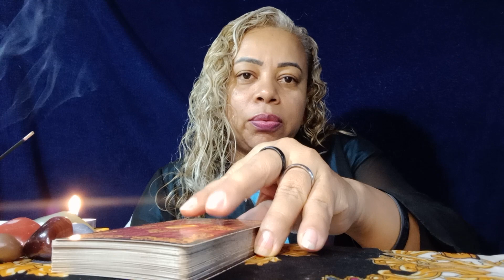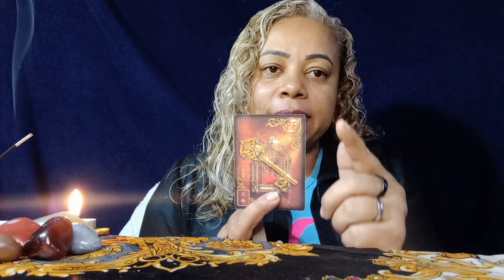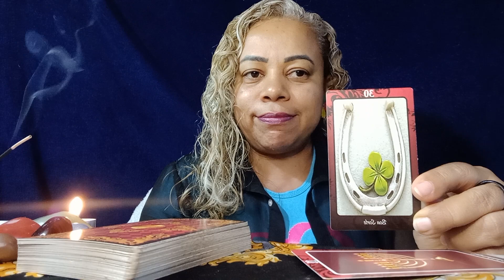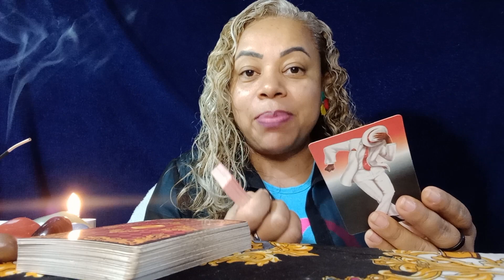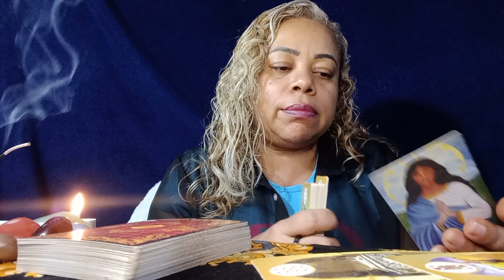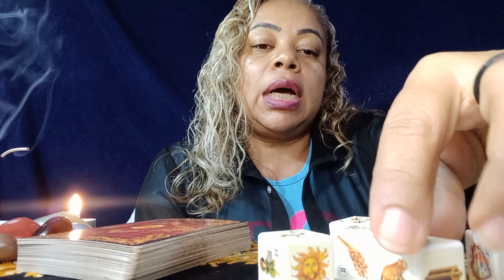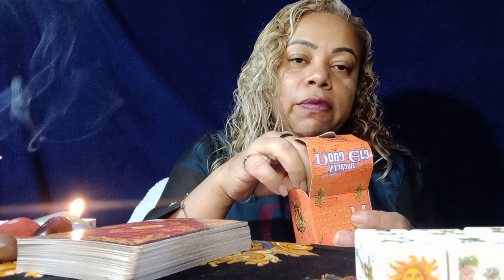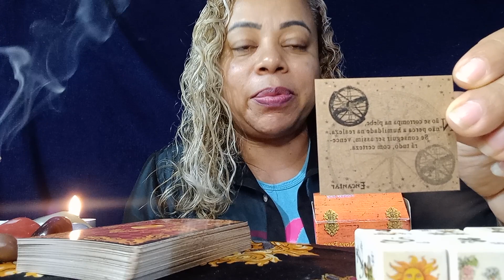O QUE VEM NA SUA VIDA DE BOM OU RUIM? 🤔